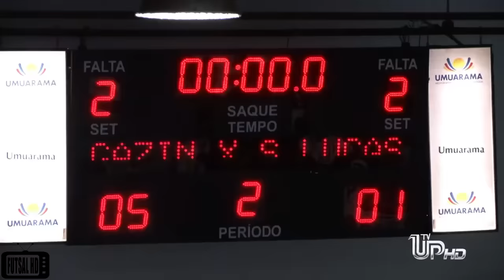SEMIFINAL | Gols Umuarama X São Lucas | 2º Jogo | Campeonato Paranaense de Futsal 2015 (06/11/2015)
Gols Umuarama Futsal 5x1 São Lucas - 2º Jogo Semifinal Campeonato Paranaense de Futsal 2015

A equipe do Gazin/Umuarama/Penalty está mais uma vez na final do Campeonato Paranaense Chave Ouro de Futsal, nos últimos 10 anos é a quinta vez que a equipe umuaramense chega para decidir o título.

Para chegar na decisão, o Gazin/Umuarama recebeu o São Lucas de Paranavaí na noite desta sexta-feira (06), no ginásio Amário Vieira da Costa lotado de torcedores empurrando a equipe, e com uma goleada por 5 a 1 o Gazin/Umuarama conquistou a vaga para a final do Estadual, algo que não acontecia desde 2008, ano que a equipe foi bicampeã da competição.

Precisando apenas do empate para classificar-se, já que na primeira partida em Paranavai o Gazin/Umuarama havia goleado por 8 a 2, a equipe umuaramense começou o jogo pressionando, e logo conseguiu o gol com o ala Caio aos 6”07, após roubar a bola no meio da quadra o camisa 20 avançou e bateu no canto esquerdo de Nikinha fazendo a festa da torcida.

Porém após o gol tomado, o São Lucas de Paranavaí começou a equilibrar o jogo e criar suas chances, em uma delas o ala Well conseguiu o empate restando menos de 10 minutos para o fim da primeira etapa, aproveitando rebote de chute de Eduardinho.

Após o empate, as equipes até criaram chances de ampliar o placar na primeira etapa, mas a trave e os goleiros impediram, terminando em 1 a 1 a primeira etapa. Placar esse que seguiu até os 7”42 da segunda etapa, quando Samuel colocou novamente o Gazin a frente do placar, o pivô recebeu a bola perto da área do Paranavai, girou e chutou forte no canto de Nikinha.

Embalado pelo gol e pela torcida, o Gazin/Umuarama logo fez o terceiro gol, com Léo em uma jogada parecida com o segundo gol, recebendo próximo da área e batendo forte no canto de Nikinha, com o gol o ala Léo agora é vice-artilheiro do Paranaense com 17 gols, ao lado do também umuaramense Caio e de Bruno Petry do Guarapuava, todos eles distante 5 gols de Pedro do Gazin/Umuarama, que é o artilheiro da competição com 22 gols.

Restando menos de 8 minutos para o fim e precisando fazer 3 gols para levar a decisão para uma terceira partida, o técnico do Paranavaí Luciano Bonfim colocou Johnatas como goleiro-linha, porém quem conseguiu marcar os gols foi novamente o Gazin, com dois gols de Caio, em dois contra-ataques puxados pela defesa umuaramense, sendo o quarto gol restando 1”13 e o quinto gol restando 37 segundos para o fim, fechando o placar em 5 a 1.

Agora o Gazin/Umuarama/Penalty terá uma folguinha até a decisão, já que as datas estipuladas pela Federação Paranaense serão os dias 05 de 12 de dezembro, decidindo em casa independente do advesário por ter feito a melhor campanha na primeira fase, enfrentando na final em busca do tricampeonato a equipe vencedora do duelo entre Poker/Guarapuava e Foz Cataratas Futsal. Na primeira partida, realizada em Foz do Iguaçu, houve um empate em 1 a 1. O próximo jogo será no sábado (07), em Guarapuava, quem vencer fica com a vaga, em caso de empate um novo jogo será disputado.

00:00 : Bem-vindo ao TV Futsal HD
00:10 : VAI, SE INSCREVE AÍ!
03:24 : OBRIGADO POR ASSISTIR!